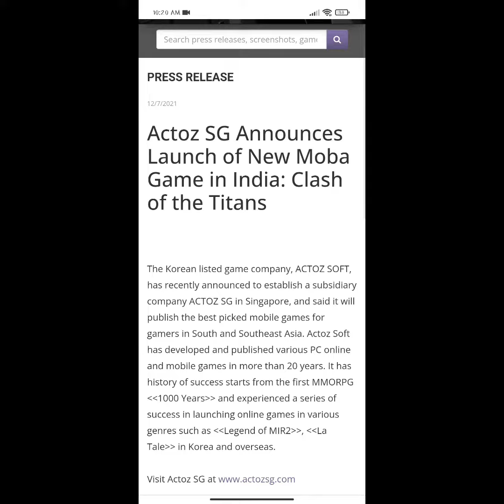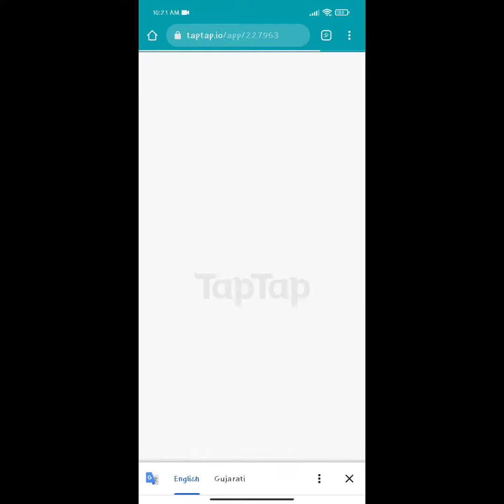Arena of valor is getting back in india as clash of titans?! in this month